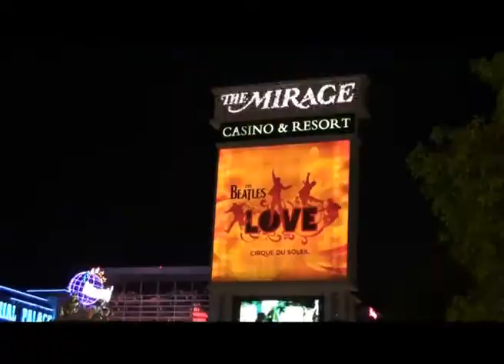Reuthers National Parks USA Premium Tours by Harley-Davidson, Mini Bus or as a Photo Tour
National Parks in the USA including the Grand Canyon, Bryce Canyon, Monument Valley, Zion National Park, Petrified Forest and the Canyon de Chelly with it's Spider Rock - organised by Reuthers.